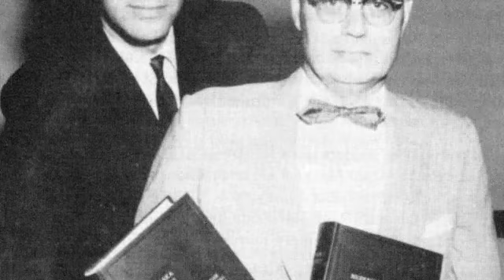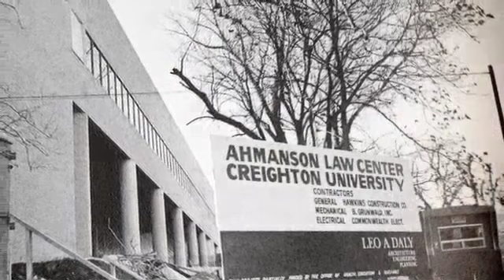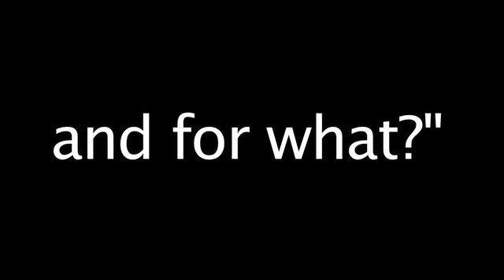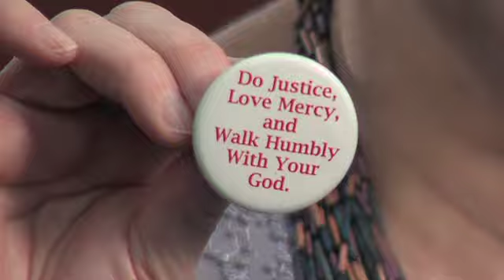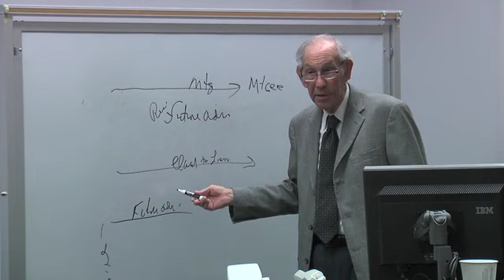A Tribute to Rod Shkolnick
Creighton University School of Law presents a tribute to beloved faculty member and former dean, Rod Shkolnick. Dean Shkolnick started teaching at the School of Law in 1961. Now, after 50 years, he continues to be a vital,  respected part of Creighton University and the School of Law.